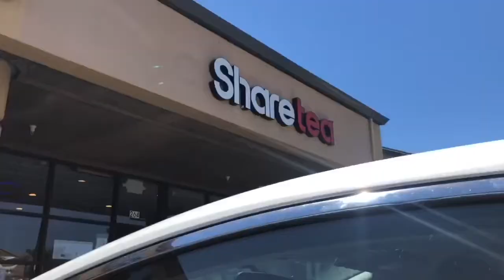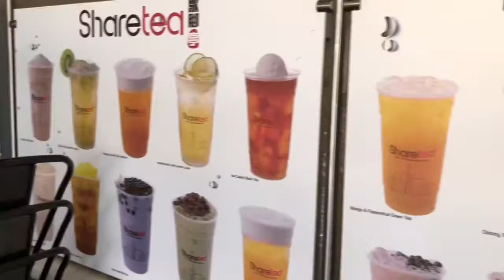Quick Vlog and Boba Tea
Thank you Everyone for watching!!! Hopefully you like this quick vlog